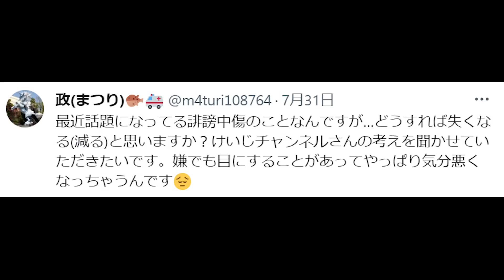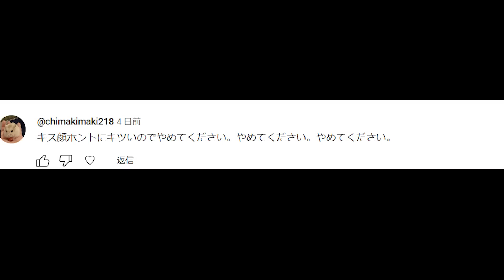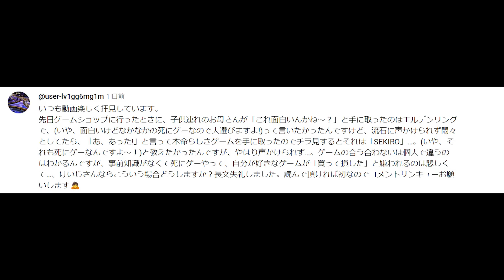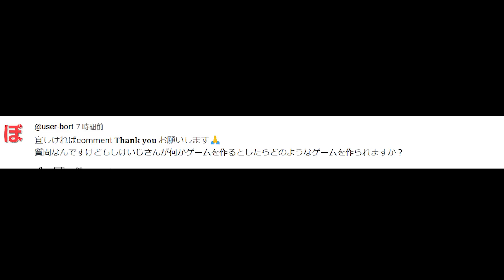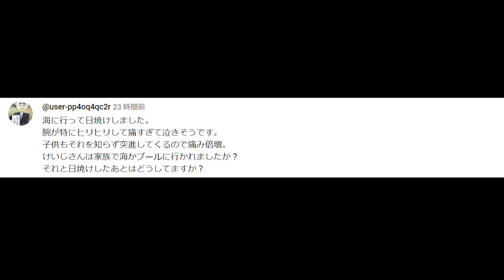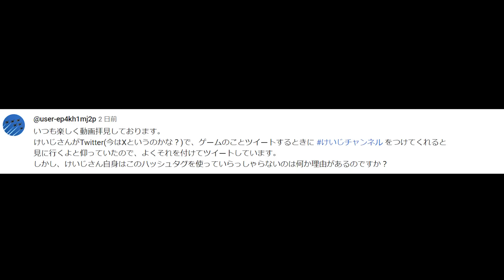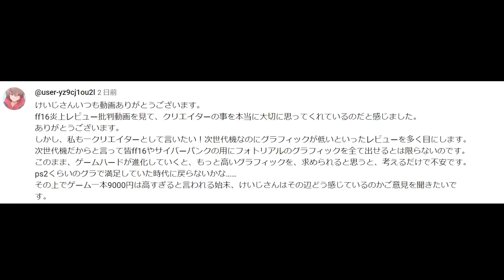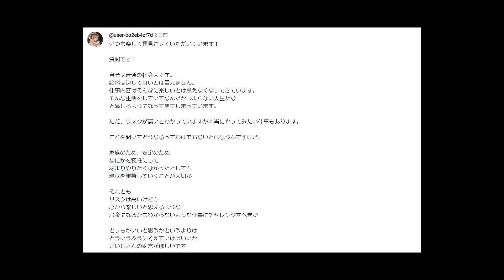コメントを読んでいたら「誹謗中傷」に心痛める人が･･･ネットやゲームなどに蔓延る出来事に、私ならこう考える【話すべ】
皆さんからのコメントに返答する動画です。ネット、ゲームの誹謗中傷に心痛める人や、仕事などの出来事に募るイライラ･･･そんな時、私ならどう考えるかな？